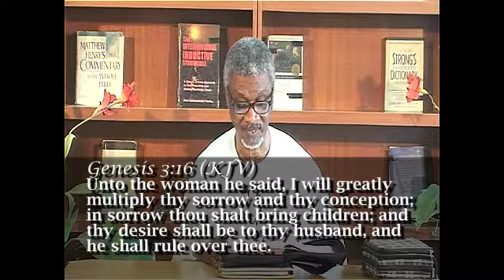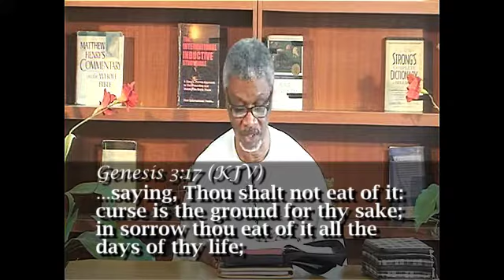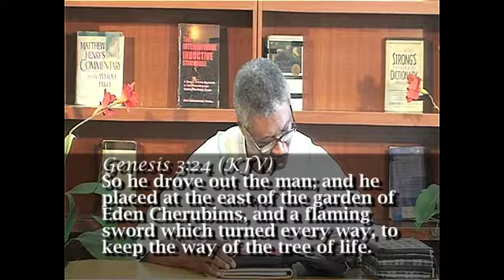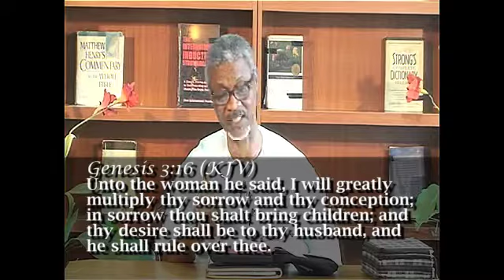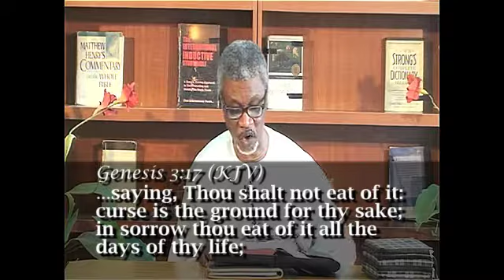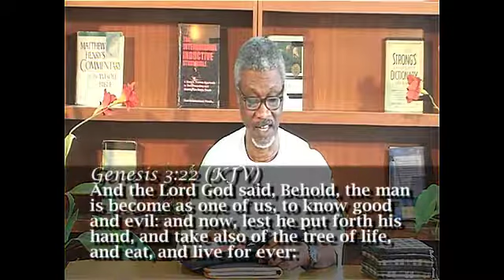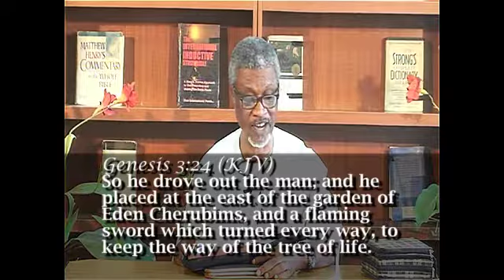Discipleship Cruise Episode 371 Result and emedy